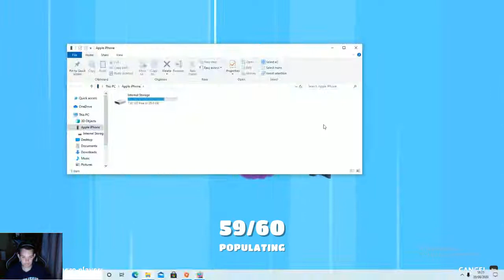FALLGUYS WITH TBS MAXX